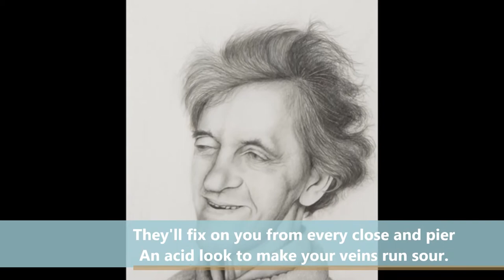The Old Women by George Mackay Brown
From the CD 'For the Islands I Sing' here is the late Orcadian poet George Mackay Brown reading his own poem 'The Old Women'.